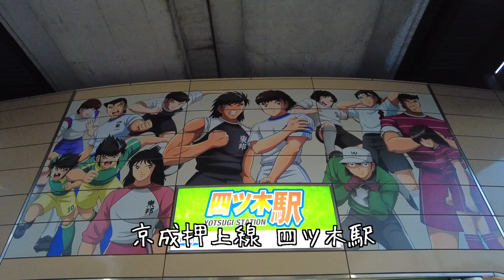四ツ木 うなぎ魚政のうなぎ堪能コース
お店の場所は京成押上線の四ツ木駅と東京スカイツリー方面にあります。
2017、2018、2020年にはミシュランビブグルマンにも選ばれ、
食べログでは全国5位、東京では3位と名店のうなぎ魚政さん。
天然鰻、ブランド鰻の坂東太郎、国産鰻と選べるのも魅力です。
特注活鰻（とくちゅうかつまん）という調理方法で、鰻の魅力を引き出します。

00:00 お店まで
01:16 先付3品
02:20 串
03:05 骨せんべい、肝わさ
03:51 白焼き
04:44 鰻重
06:00 デザート
06:13 お会計